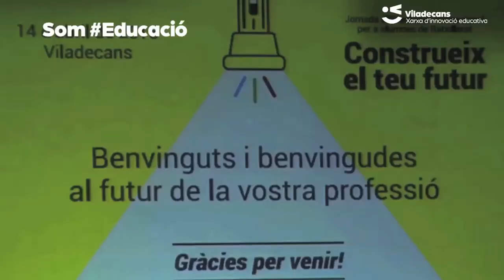Escalfant motors per la pròxima trobada On Board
El mes vinent tindrà lloc de manera virtual la que serà la cinquena trobada transnacional del projecte On Board. Per seguir amb la transferència de la Xarxa d'Innovació Educativa a la resta de ciutats participants en el projecte, en aquesta trobada els agents principals i convidats seran les famílies i els i les joves. Com sempre, tractarem com i en quin context podem promoure la implicació d'aquests agents en l'educació a la ciutat.

En els dos casos, es treballarà a partir de les bones pràctiques presentades per les diferents ciutats en format vídeo per tal que aquestes serveixin d'inspiració per engegar nous projectes a les ciutats.

Pel que fa als projectes de joves, des de Viladecans es presentarà la Jornada d'Orientació Professional, una jornada que pretén oferir als i les joves de la ciutat l'oportunitat de conèixer de primera mà l'opinió i Experiència d'estudiants universitaris i empreses que treballen en
l'itinerari educatiu que volen escollir. Us adjuntem el vídeo per tal que pugueu veure la presentació que en fem de la mà d'una de les joves assistents de la jornada de l'any passat.

En el cas de les famílies, es presentarà el projecte AMPA 2.0 que pretén millorar i reformular la comunicació que tenen les AMPAs amb les seves famílies sòcies i, alhora, capacitar a les famílies en diferents temes tecnològics que els permetin donar suport als seus fills i filles en les
tasques educatives de l'escola.

Per primera vegada en el projecte durem a terme una trobada transnacional completament virtual, un repte que entomem amb ganes i que ens permetrà poder convidar més famílies i joves per tal de comptar amb la seva opinió i experiència per a dissenyar projectes que els impliquin encara més en el procés educatiu.

ON BOARD és un projecte europeu en el marc del Programa URBACT co-finançat amb el FEDER